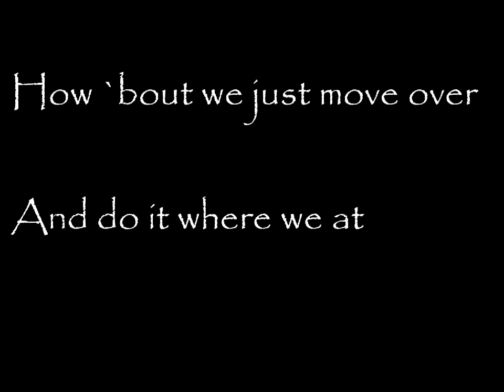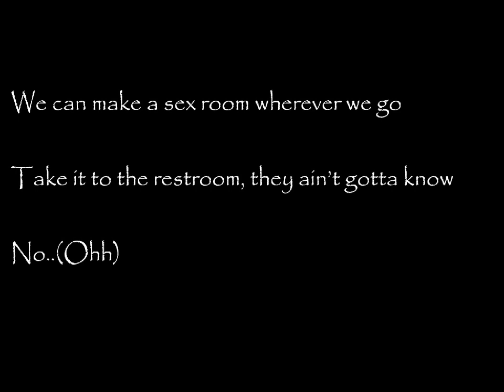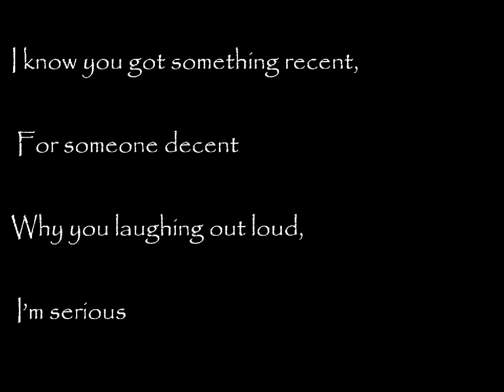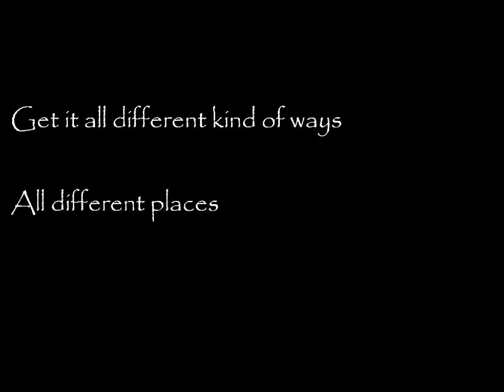unusual Karaoke Trey songz drake